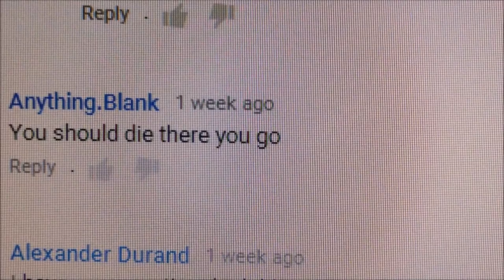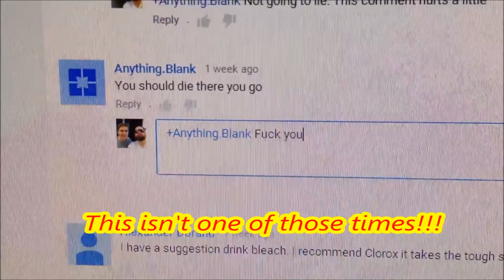Comment Reaction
How I react when I see a negative comment